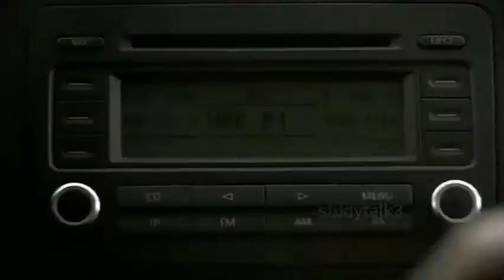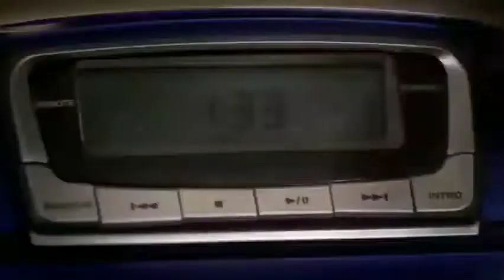Dead Snow movies explained in bengli/English / বাংলা/zambi movies horror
Explained in Hindi/Urdu | Horror Malicious Story

creidt

international title: Dead Snow
original title: Død snø
country: Norway
sales agent: Elle Driver
year: 2009
genre: fiction
directed by: Tommy Wirkola
film run: 91'
release date: NO 09/01/2009
screenplay: Tommy Wirkola, Stig Frode Henriksen
cast: Vegar Hoel, Stig Frode Henriksen, Charlotte Frogner, Jenny Skavlan, Jeppe Beck Laursen, Lasse Valdal
cinematography by: Matthew Weston
film editing: Martin Stoltz
art director: Liv Ask
costumes designer: Linn Henriksen
producer: Terje Strømstad, Tomas Evjen
production: Miho Film AS, Euforia Film, Barentsfilm As, Yellow Bastard Production
distributor: Euforia Film
 credit :-